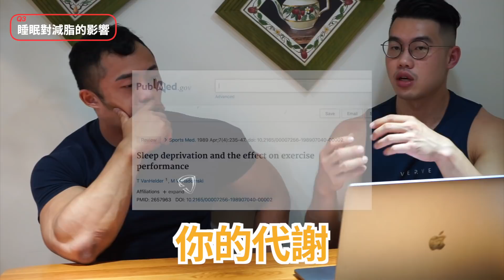IFBB PRO 超級熱狗王 | 睡眠對增肌減脂的影響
讓我有有好的睡眠品質CBD